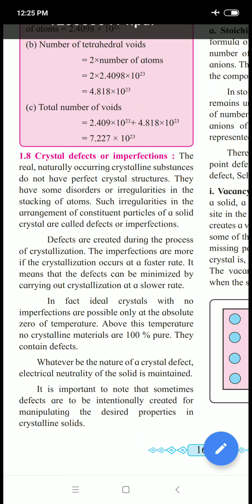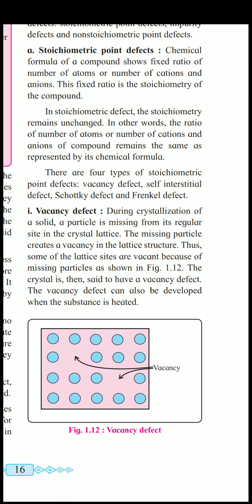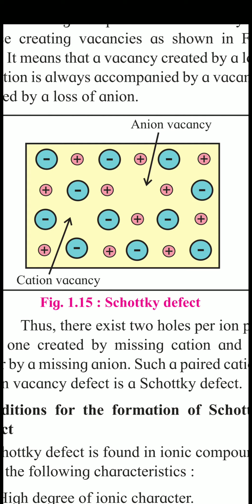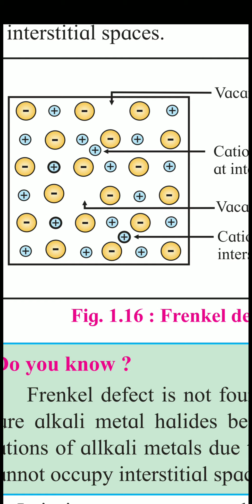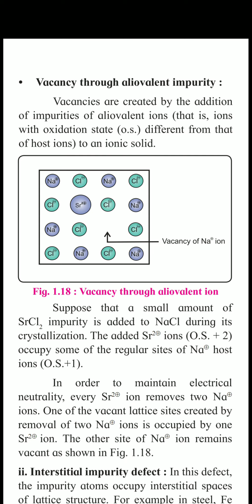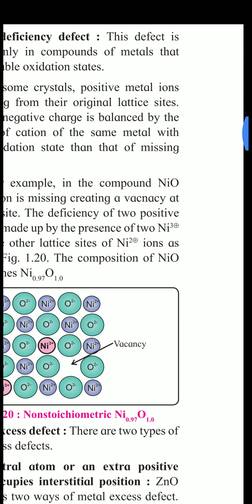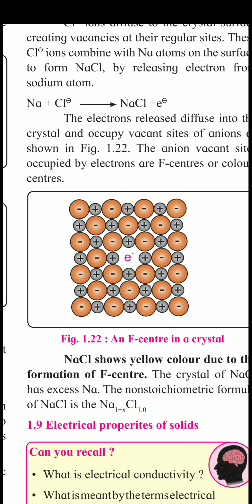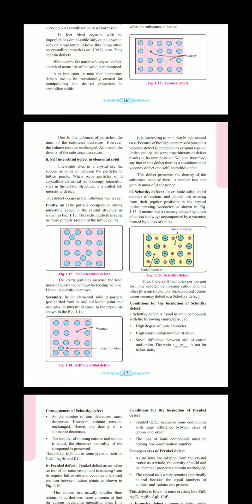SOLID STATE PART 9